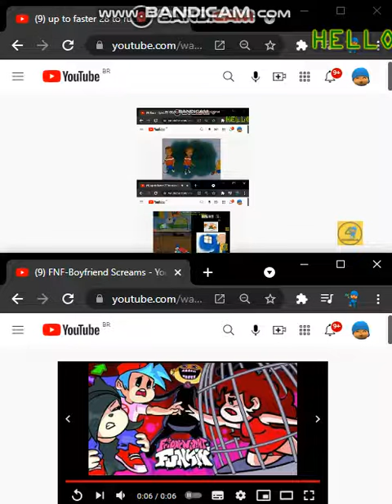up to faster 29 to ruca and fnf and wolfoo